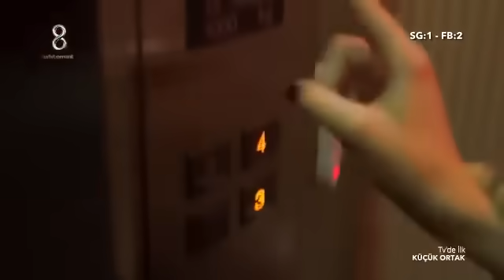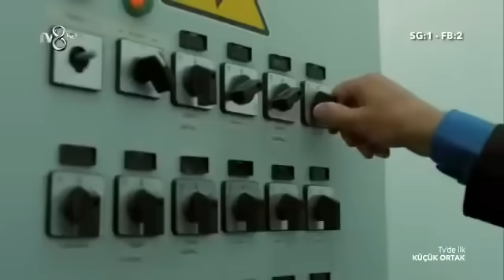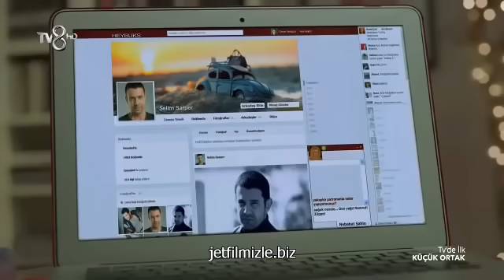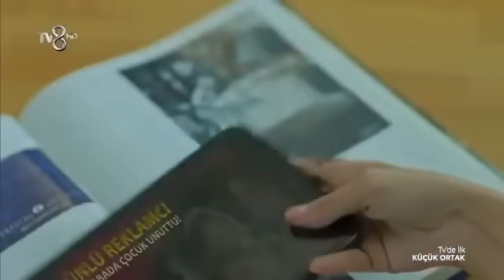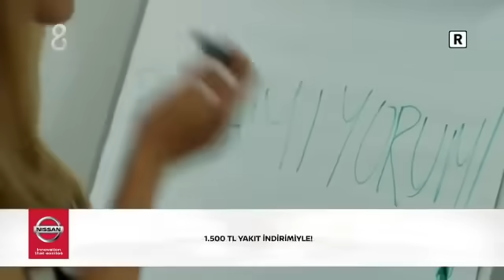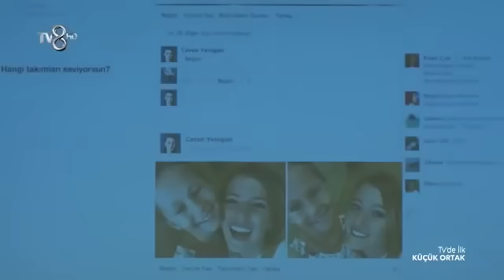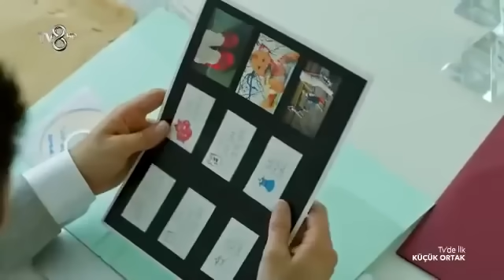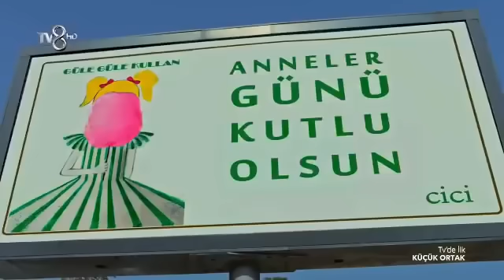KÜÇÜK ORTAK YERLİ ROMANTİK KOMEDİ FİLMİ ( DİZİ FİLM İZLEMECE )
( DİZİ & FİLM İZLEMECE )